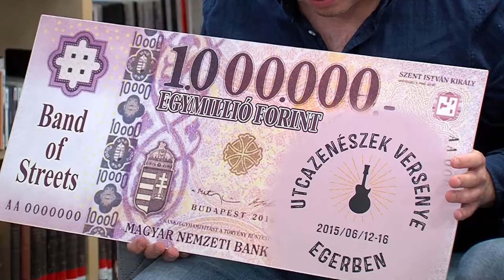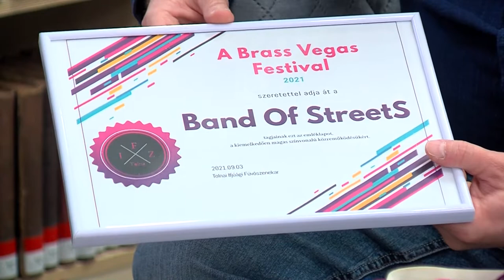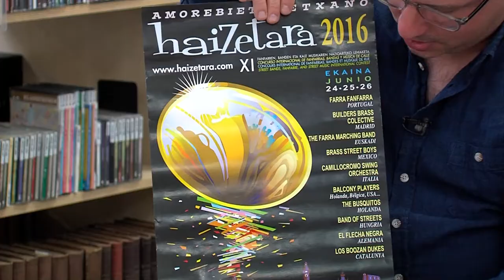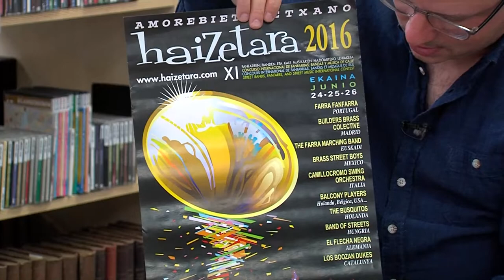Band Of StreetS zenekar (Pécs)